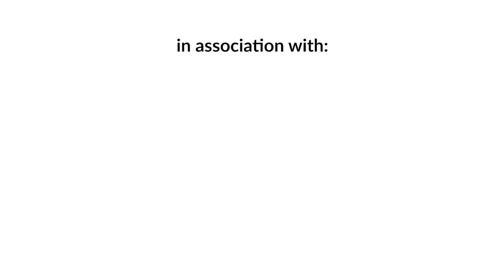Episode 57: Diwiz Piya Lama | Sushant Pradhan Podcast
Mr. Diwiz Piya Lama is one of the very few Nepalis who have ventured into Jiu-Jitsu, an unarmed close-combat martial art with the central theme of grappling. He competes in professional tournaments and also trains and coaches beginners as well as experienced martial artists. He is also one of the hosts of "Guff Guff Pass". In this Podcast, Diwiz and Sushant talk about Fighting, Competitions, Podcasts, Relationships, Trending incidents, Birgunj, and much more.

TEAM MEMBERS:
- HOST: Sushant Pradhan
- MANAGER: Suman Acharya
- PRODUCER: Biraj Neupane
- EDITOR: Ujjal Ale Magar

TIMESTAMPS:
00:00 Early life
03:45 How Diwiz Started Jiujitsu
14:17 Rabindra Dhant, Fight Industry
23:50 Learning to Fight
29:37 How Guff Guff Pass Started
35:25 Sushant's Routine, Pets
39:06 Podcast Controversy
45:37 Gautam School
49:16 Jiujitsu/Judo and Competitions
54:43 MMA & UFC
59:29 Humility
1:03:27 Mike Tyson
1:06:19 Movie Industry/ Reality Shows
1:09:19 Social Media
1:14:24 Judo in Nepal
1:22:15 Conor McGregor, UFC
1:32:22 Punjabi Rapper, Nepali Music
1:45:45 Relationships
1:51:22 Psychedelic / Marijuana/ Alcohol
2:00:07 Starting Podcast, Branding and Business
2:06:12 Moral Lessons from Fights
2:21:41 Birgunj Stories
2:41:10 Podcasts
2:44:20 Recent Monk Incident
2:48:22 Division and Idol Worshipping
2:55:45 Guff Guff Pass Controversy
2:57:43 Sadh Guru VS Ram Dev
3:02:38 Criticisms & Hate
3:08:36 Nims Dai
3:20:53 UFC talks
3:24:45 David Goggins VS Nims Dai
3:37:35 Thankfulness
3:43:10 Finding the podcast team
3:48:20 Sanjay Silwal Gupta
3:55:06 Originality